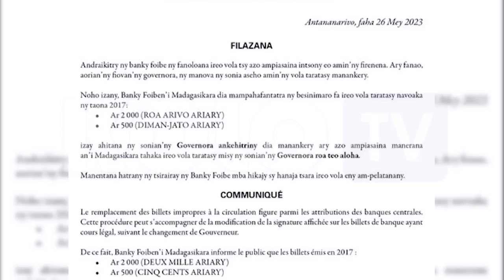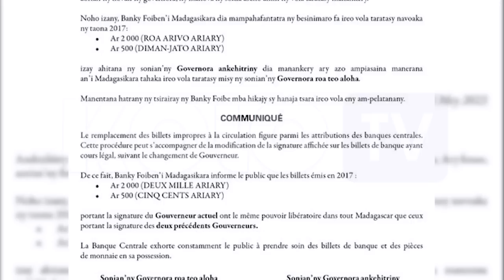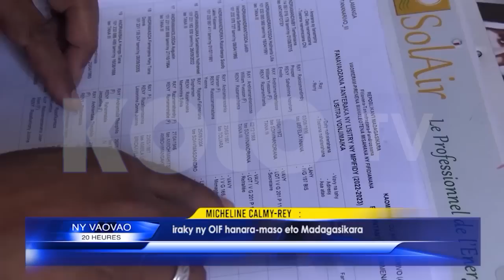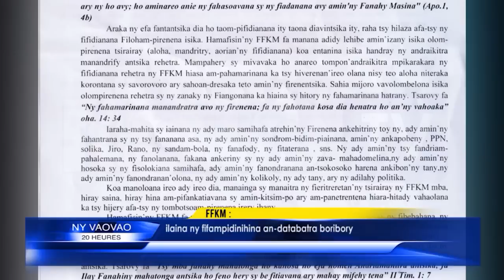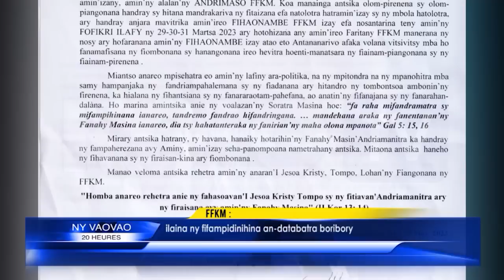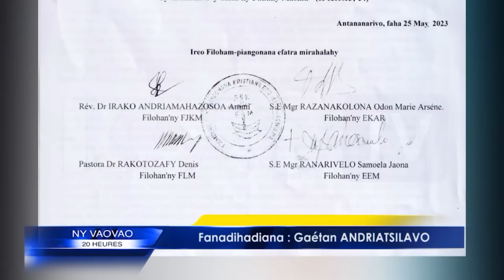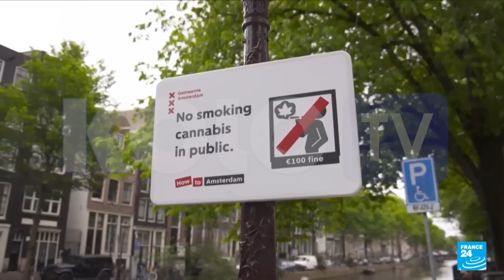NY VAOVAO DU 26 MAI 2023 BY KOLO TV